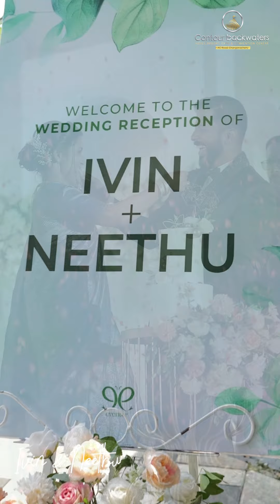Wedding Highlights...Ivin & Neethu @ Contour Resorts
CONTOUR BACKWATER
Hotel, Restaurant, Convention Center, Kids Park, Expo, Private Lounge, Boardroom, Swimming Pool, Cottages, Suite Room, Fitness Centre

Located in the state of Kerala, Changanacherry, Contour Backwaters Resort Hotel and Convention Centre is a 5-star property that relishes its charm and beauty to its guests. Modern and traditional architecture is blended well with the nature which is an added aesthetics. What people love the most about this property is its great location and classy ambience.
Address : AC Road, Changanassery, Kerala - 686101

CONTOUR ISLAND RESORT & SPA
Lake View Cottages, Pool Villa,

Hidden deep in the lush green Banasura hills of Wayanad, is the paradise on earth, Contour Island Resort & Spa with rooms and cottages overlooking the magical Banasura Sagar lake and the islands, the view is something straight out of a fairytale world! The infinity pool is the best place to spend your day relaxing with your loved ones. If seclusion is what you seek, you can opt for your own private pool cottage. At contour Island resort, our team of specialized chefs works to fulfill your culinary desires. Rejuvenate your mind, body, and soul at our Ayurveda spa and return a new you. Come, experience nature as your only neighbour.

CONTOUR FARM  RESORT

Contour Group Is Bringing in their wide expertise in hospitality sector to create an array of leisure infrastructure in the Contour Farms with a unique focus - Farm and Village Tourism.
Address : WM2H+JH9, Elumalai R.F., Tamil Nadu - 625535